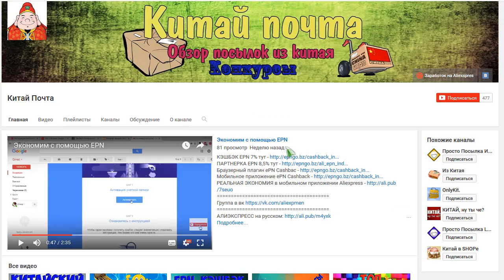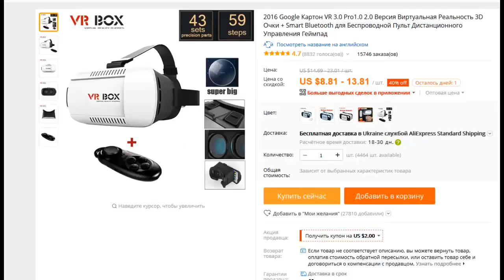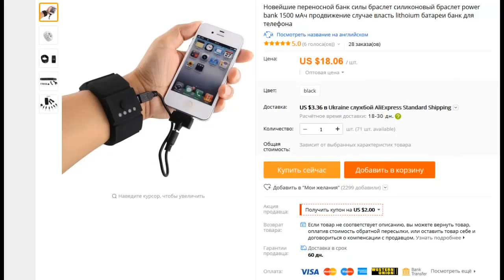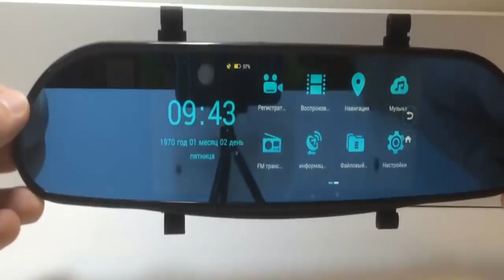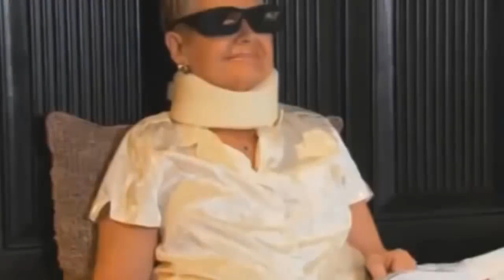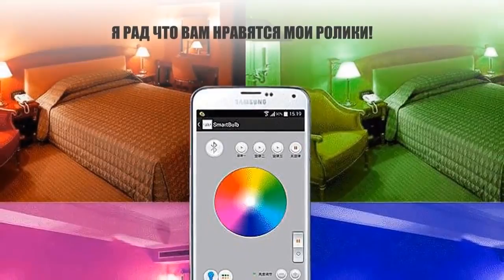23 САМЫХ КРУТЫХ ТОВАРА С ALIEXPRESS ТОВАРЫ ИЗ КИТАЯ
КАНАЛ КИТАЙ УДИВЛЯЙ
23 САМЫХ КРУТЫХ ТОВАРА С ALIEXPRESS
В этом видео вы увидите самые крутые товары с Алиэкспресс ТОП 23 КРУТЫХ ТОВАРА С ALIEXPRESS
это такие ТОВАРЫ ИЗ КИТАЯ, как: Геймерская клавиатура, 3d Ручка,Музыкальная Лампа ...и т.д.
Все эти крутые товары из Китая с aliexpress вы можете купить перейдя по ссылочкам.
Мой канал КИТАЙ УДИВЛЯЙ ) посвящён обзору и экспериментам над товарами из Китая с AliExpress. А также Весёлым ТОПам и теме, что купить из Китая.

- Победителям в конкурсе, писать сюда

- Зарабатываю на просмотрах видео, с помощью
- ЗАРАБАТЫВАЙ покупая товары из Китая
УСЛОВИЯ ДЛЯ УЧАСТИЯ В КОНКУРСЕ!!!
3. Написать комментарий

Победитель сможет выбрать один из призов. (Призы ниже)))))
Итоги я подведу в своей группе Вконтакте как только это видео наберёт 400 лайков!
ВСЕМ УСПЕХА!

ПРИЗЫ

23 САМЫХ КРУТЫХ ТОВАРА С ALIEXPRESS
ТОВАРЫ ИЗ КИТАЯ

1. Геймерская клавиатура
5. Флешка с кодовым замком
15. Очки для чтения лёжа

На своём канал КИТАЙУДИВЛЯЙ я делаю ролики на такие темы: Топ 10 товаров из Китая c aliexpress, товары за 1 доллар, обзор товаров из китая, распаковки товаров с алиэкспресс, что купить в Китае.